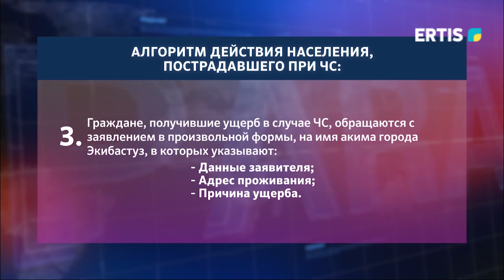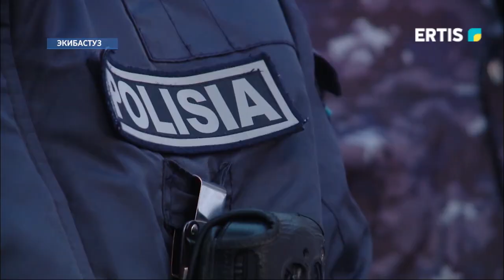Арнайы шығарылым - 02.12.2022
14:00